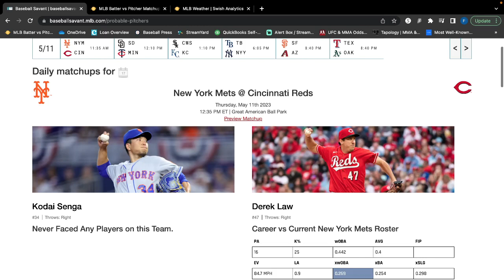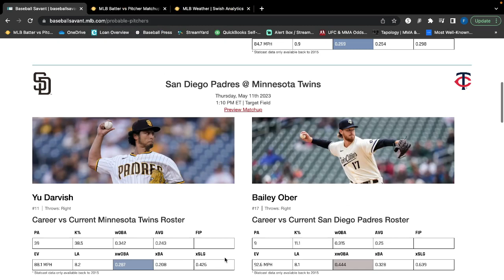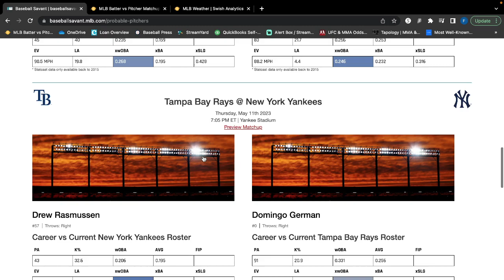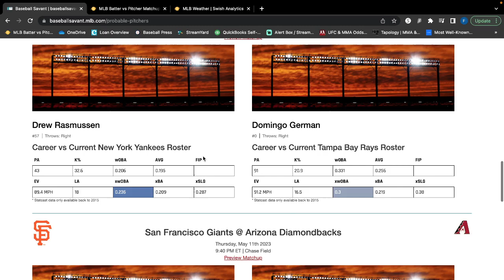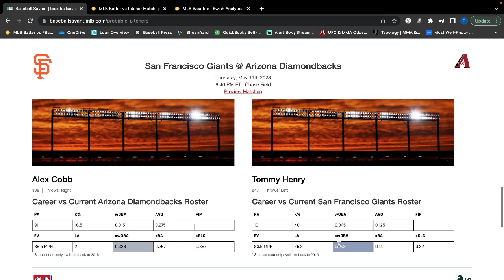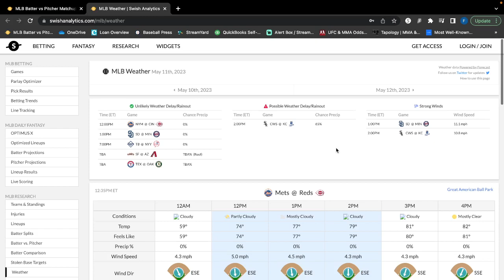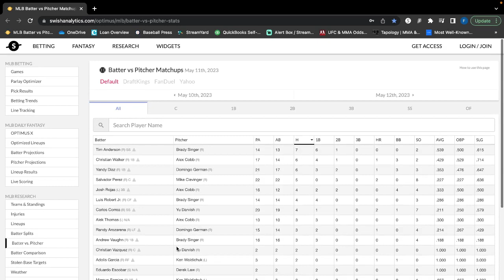MLB DFS Picks Today 5/11/23: DraftKings & FanDuel Baseball Advice